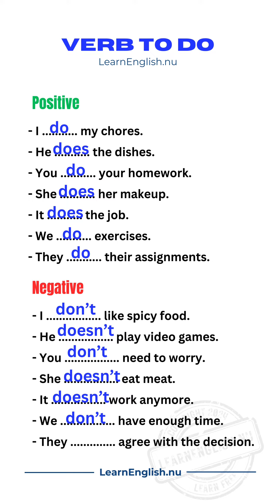Verb to do in English - Learn English Free